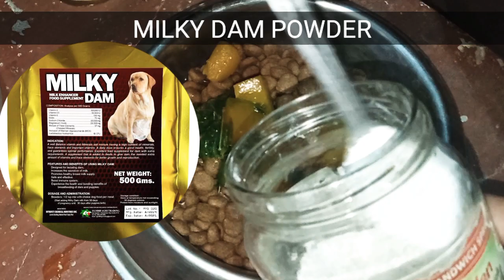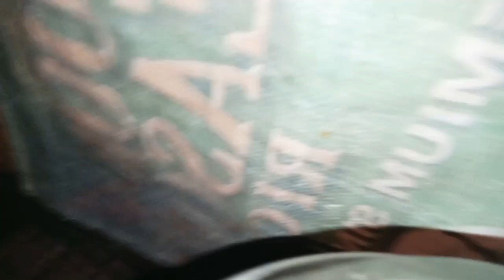HOW A TOYBREED DOG GIVES BIRTH || CONAMIGAS